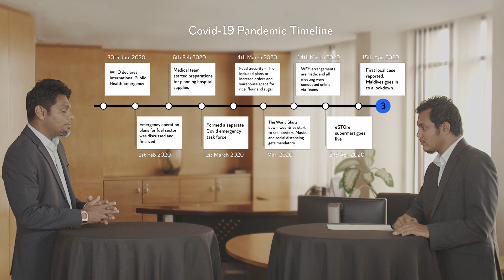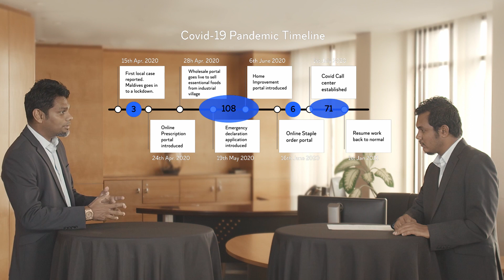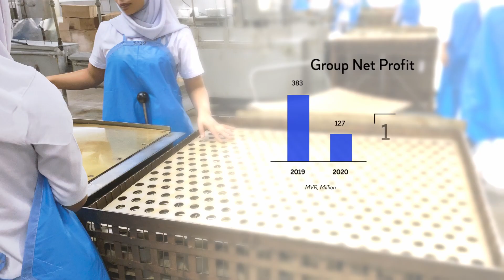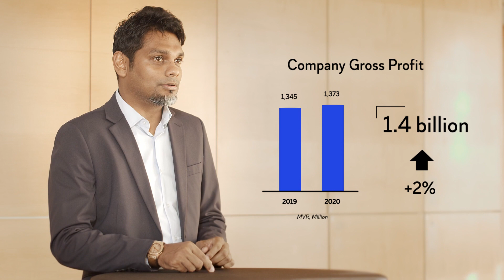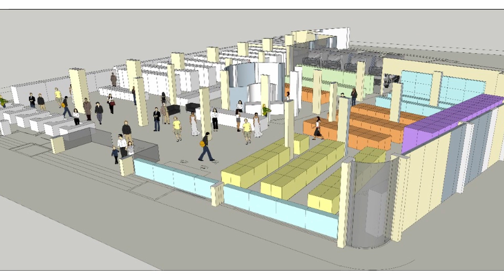STO's 2020 Performance Highlights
STO CEO and MD at STO AGM 2020 highlights on the performance of STO in 2020.